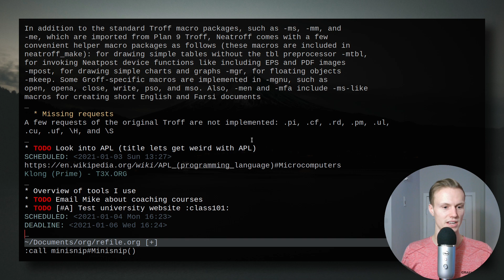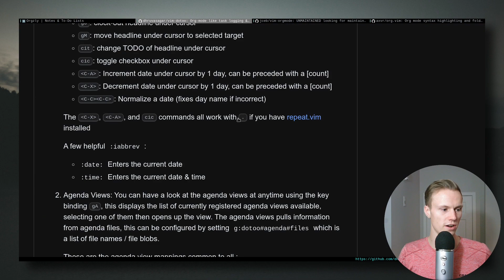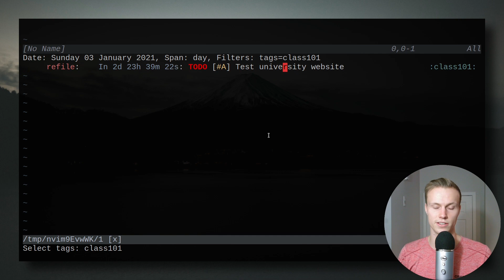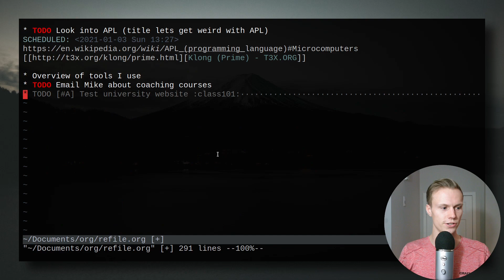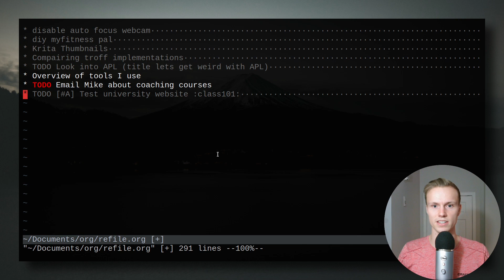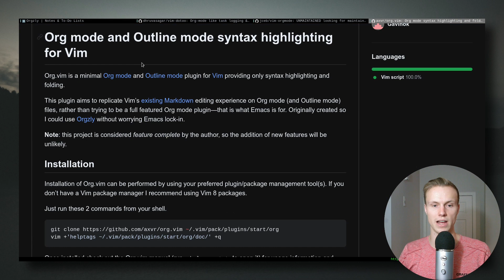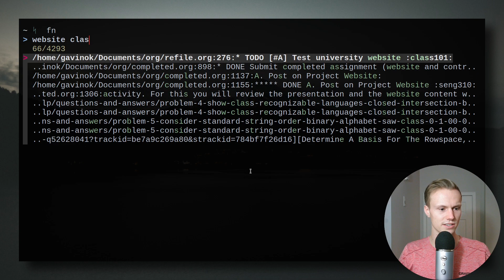My Setup For Using Vim and The Shell with Orgmode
This tutorial is focused on my current setup for using the org file format with Vim and zsh

Let me know what you think and if there is anything specific you would like to learn about.

⏱️TIMESTAMPS⏱️
00:00:00 - Intro
00:00:40 - What is Orgmode
00:01:12 - Why do I use Orgmode
00:02:32 - Demo
00:07:08 - What plugin do I use
00:07:40 - Vim-dotoo demo
00:08:33 - How to I capture a new note
00:09:45 - Additional Vim-dotoo features
00:10:26 - Alternative plugins
00:11:50 - Integration with my shell
00:12:08 - fzf integration
00:12:41 - Why not emacs
00:17:39 - This is just my opinion
00:17:54 - Outro